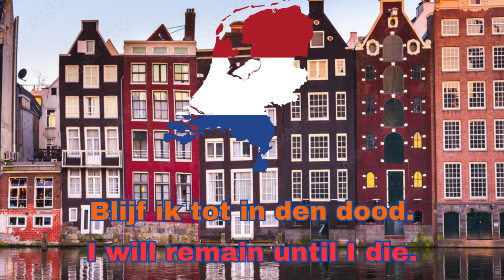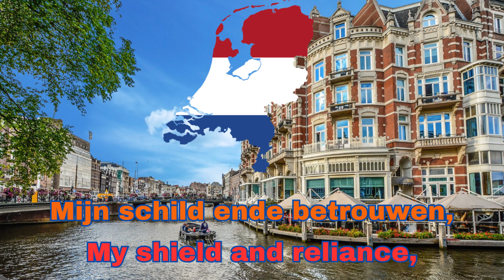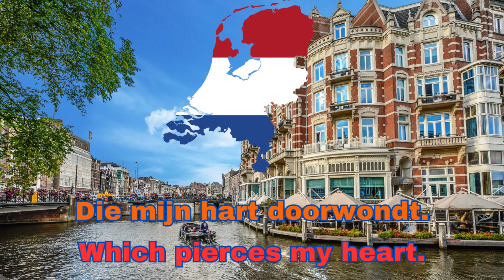Het Wilhelmus/Dutch National Anthem Lyrics!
Happy Koningsdag!

Sorry I havent been able to do any music videos in a while, There just hasant been many national days recently and most of the important one's are near the end of the year.

Still, To Celebrate, I Figured I would make a new music video for the first time in a while.